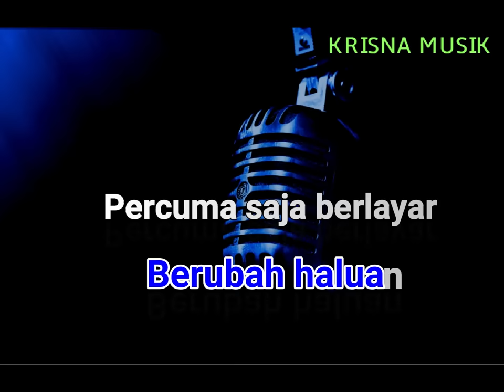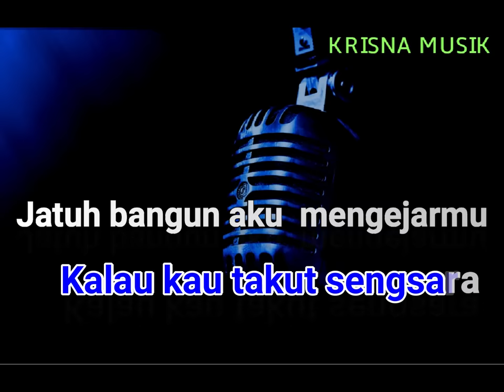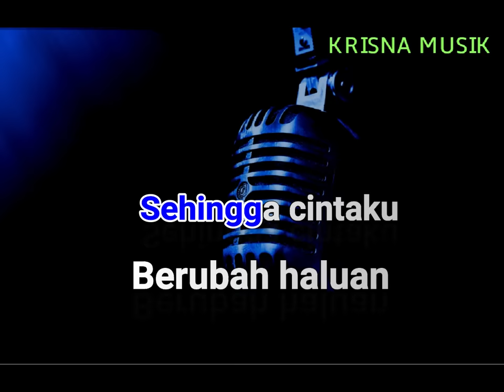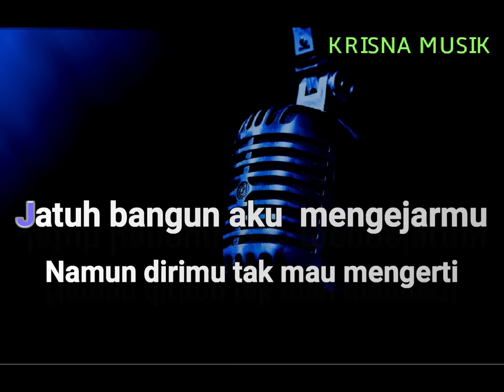JATUH BANGUN KARAOKE DANGDUT ORIGINAL HD AUDIO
DANGDUT KARAOKE JATUH BANGUN VERSI ORIGINAL MEGGY Z NADA COWOK FULL LIRIK  STYLE YAMAHA PSR S970 SAMPLING KRISNA MUSIK
SUPORT UNTUK PSR 775 975 SX700 SX900 A3000 A5000 GENOS